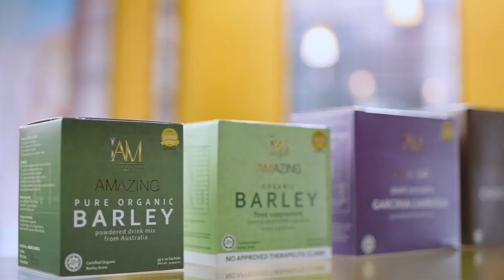What is IAM WORLDWIDE by Ms. Heart Evangelista Escudero